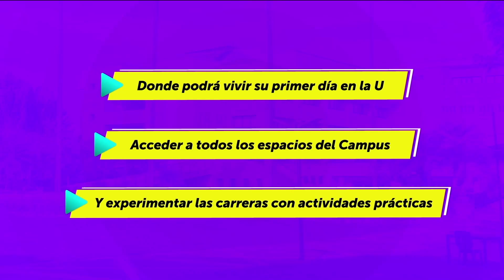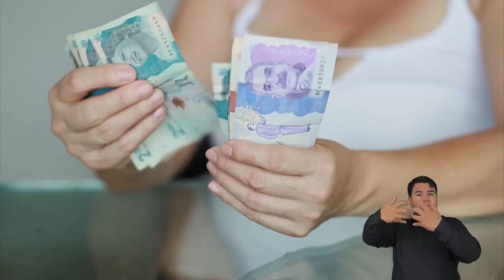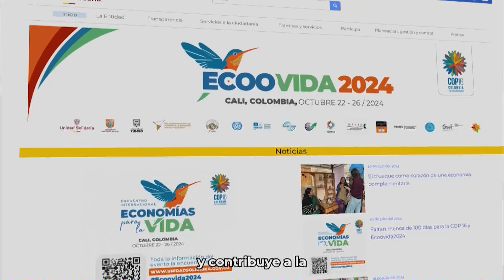EMISIÓN LUNES 7 DE OCTUBRE DE 2024